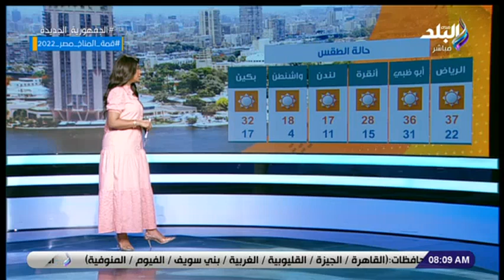حالة الطقس ودرجات الحرارة المتوقعة اليوم الجمعة, 30 سبتمبر 2022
جزء من حلقة اليوم 30 سبتمبر 2022 من برنامج صباح البلد وفيها تفاصيل الجائزة الدولية للجنة الدولية للأوليمبياد واهدائها للرئيس السيسي وشرح كيف تكتفي مصر ذاتيا من القمح واهمية دمج ذوي الهمم في المجتمع واهمية الحوار الوطني وحديث عن تحويلات المصريين في الخارج وفعاليات الاحتفال بالمولد النبوي ولقاء مع ماما حنان المطعني هاتقولنا تمارين مفيدة قبل المذاكرة وحديث عن المذاكرة